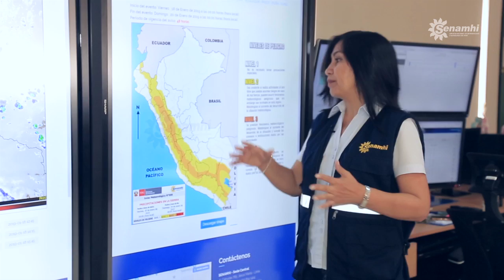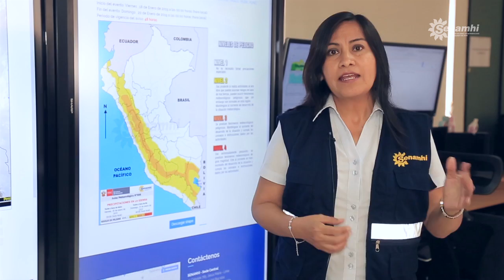Aviso Meteorológico 008 - Precipitaciones en la sierra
Aviso Del 18 al 20 de enero se prevé lluvias y nevadas en la sierra. goo.gl/vtibZn